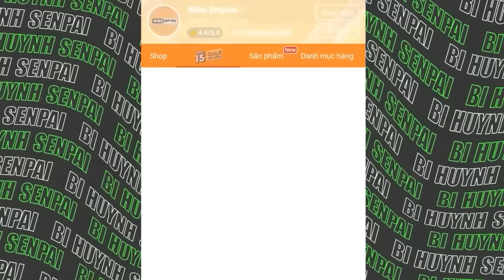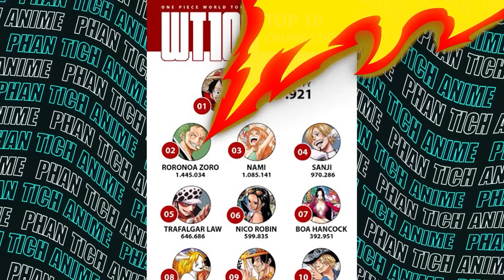Tổng Hợp 50 Sự Thật Về Kiếm Sĩ Roronoa Zoro Mà 99,69% Bạn Chưa Biết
📌 Giảm giá 50~70% toàn bộ sản phẩm từ Wibu Empire tại